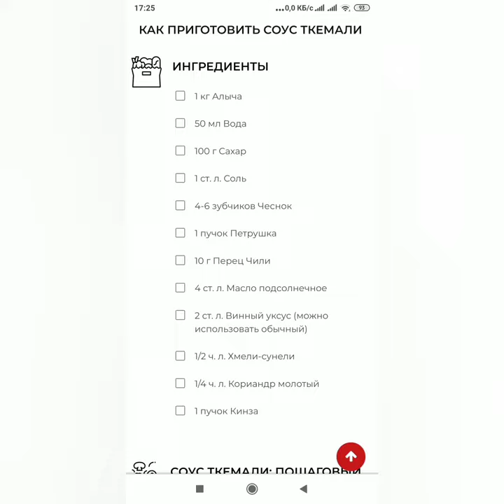ткемали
это мой рецепт